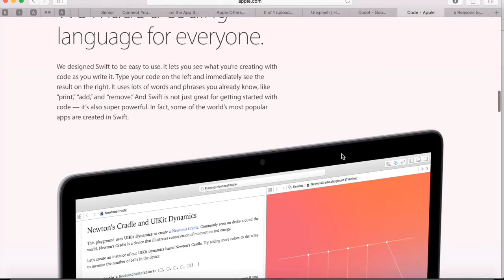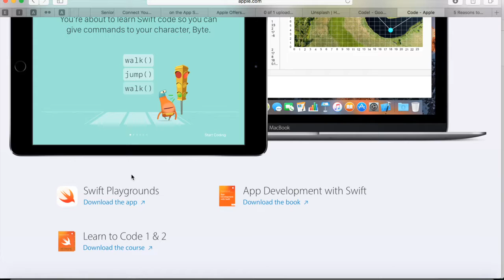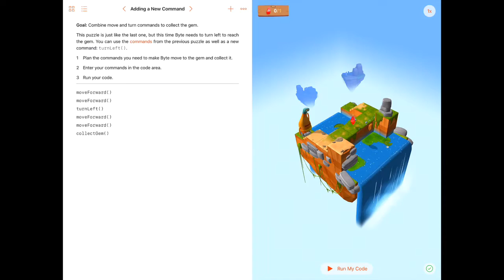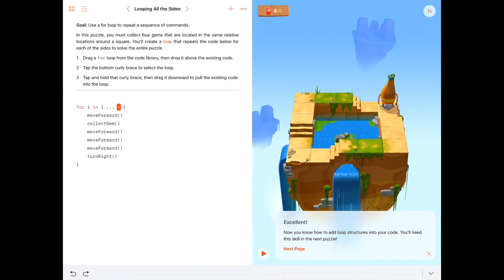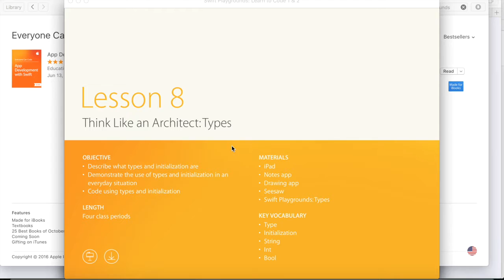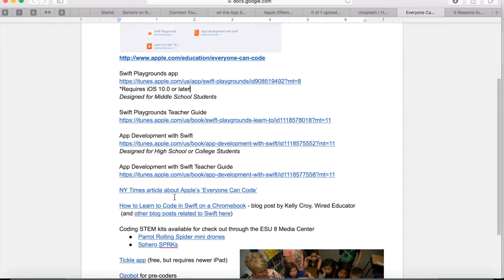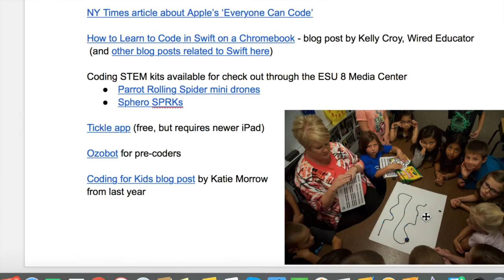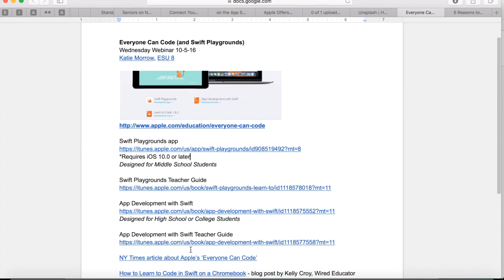Everyone Can Code & Swift Playgrounds - ESU 8 Wednesday Webinar Oct. 2016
Everyone Can Code is an initiative recently launched by Apple to make coding with the Swift programming language even more accessible to all. Learn about Swift Playgrounds, a free app designed for middle schoolers on up, accompanying Teacher’s Guide, and related resources to give even novices more opportunities to reach students interested in coding.